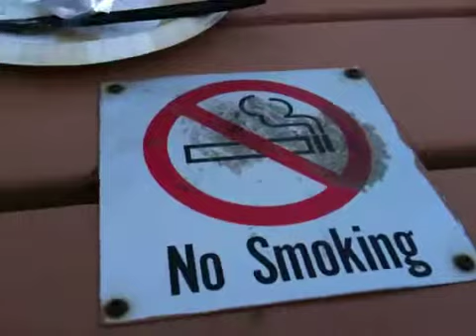UAH pancake breakfast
Andy enjoying (not) his breakfast